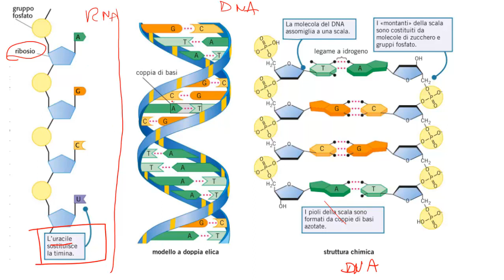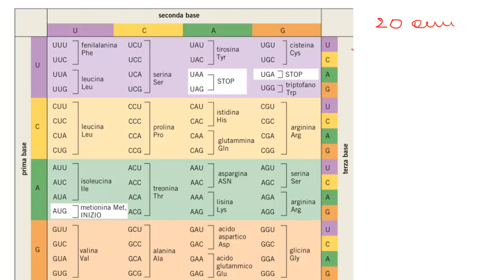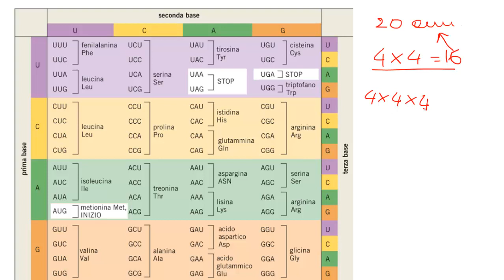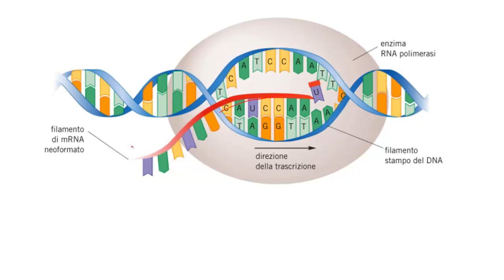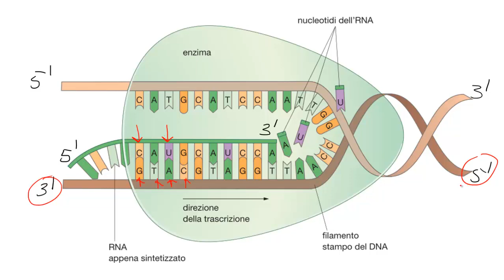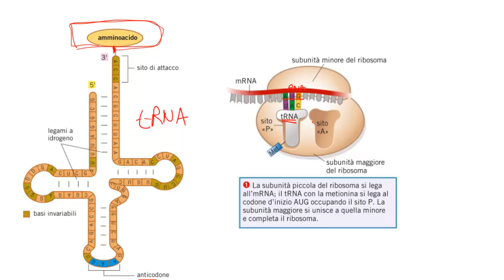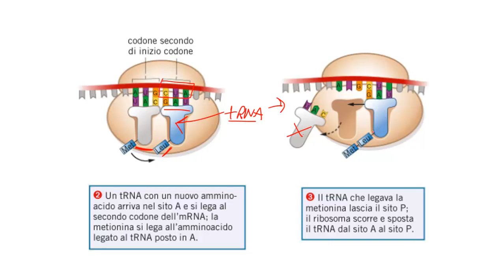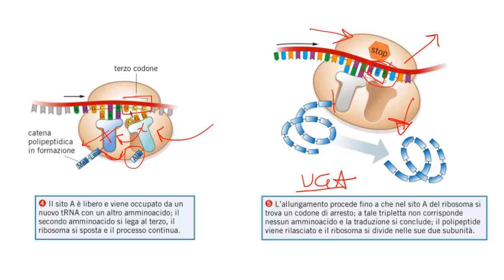La Sintesi Proteica: lezione di sintesi per il test di Medicina